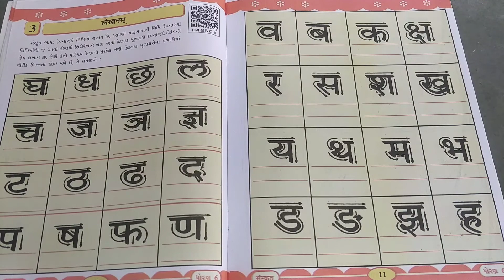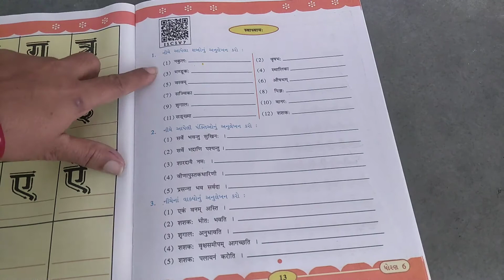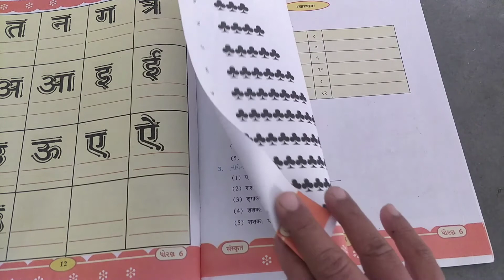ધોરણ-૬ વિષય સંસ્કૃત પાઠ-૩